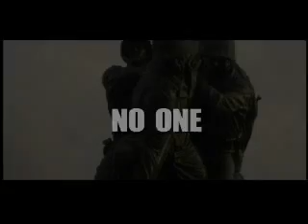DEAD SILENCE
Marvista Entertainment presents:
Starring Kristy Swanson, Daveigh Chase, Tony Todd, Vincent Spano & Bruce Boxleitner
This riveting political thriller captures a desperate race to save the only witness to a sinister crime. Young Rachel Pressman witnesses a brutal murder in a Kansas City parking garage. Homicide detective Steve Banks and engaging police psychologist Dr. Julie Craig assist the child in identifying the killer. But when an FBI agent gets involved, what appeared to be a simple mugging gone awry may actually be part of a deadly conspiracy engineered by a corrupt Washington power broker. Will the truth be discovered in time to protect Rachel's life or will she be silenced permanently?